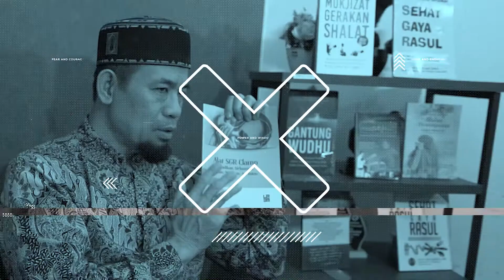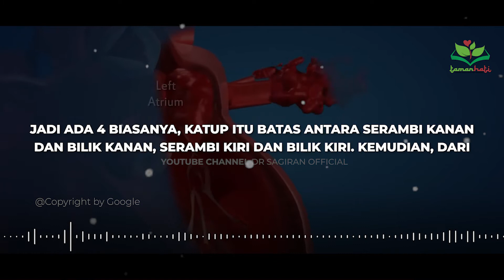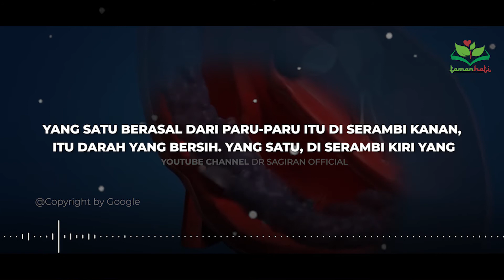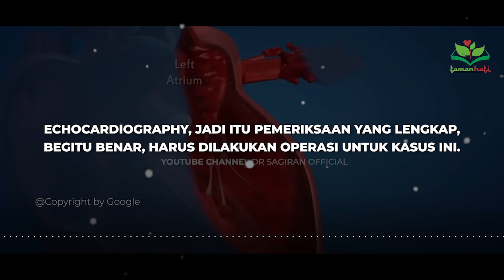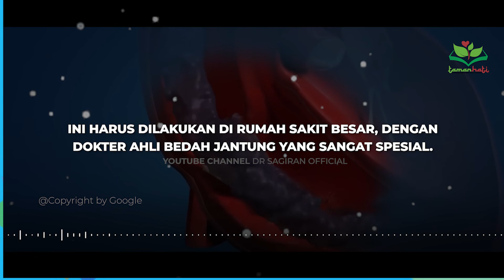JANTUNG BENGKAK BAWAAN LAHIR PADA ANAK DAN CARA MENGATASINYA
Bagaimana proses jantung bengkak bisa terjadi..?

Bagaimana pula cara mengatasi jantung bengkak yang terjadi pada anak..?